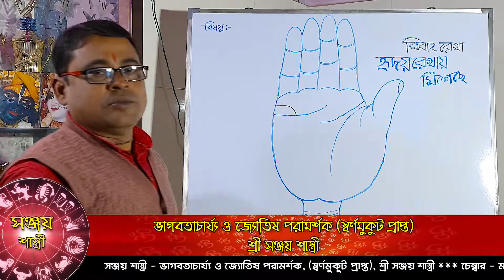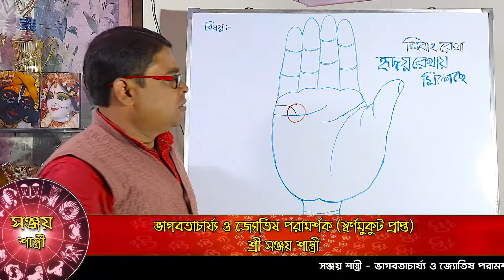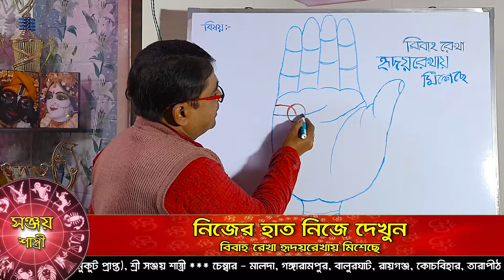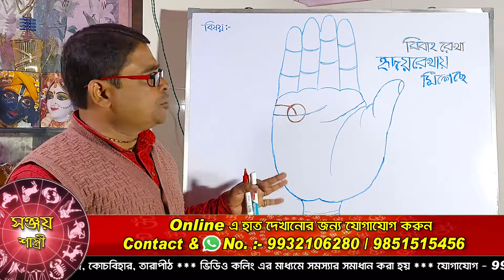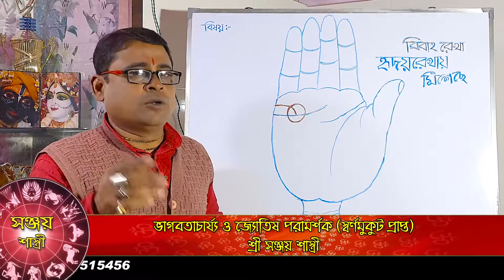বিবাহ রেখা হৃদয়ে রেখায় মিশছে || Nijer Hath Nije Dekhun || astrology study in bengali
about as :-
Nijer Hath Nije Dekhun || astrology study in bengali || By Sanjay Sastri
astrology learning in bengali || learn astrology in bengali

This video is presented to you by the official YouTube channel of sovagya Sammriddhi, managed by Prof. Sri Sanjay sastri.  Consultant & Modified Astrologer, and Bhagwat Geeta part
He is also a Received the gold Crown